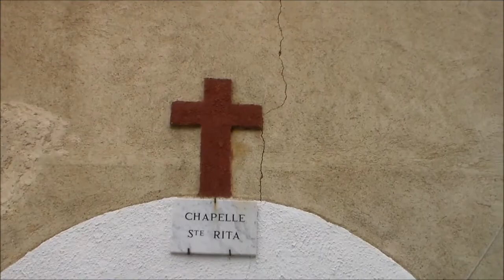SAINTE RITA .à PRUNETE-CERVIONI .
Le 22 mai , fête de la Sainte RITA .une messe est célébrée dans la petite chapelle de Prunete , sur la commune de Cervioni .félicitations à la présidente de l'association ,Marie-Paule LUCCIONI,pour la bonne organisation .